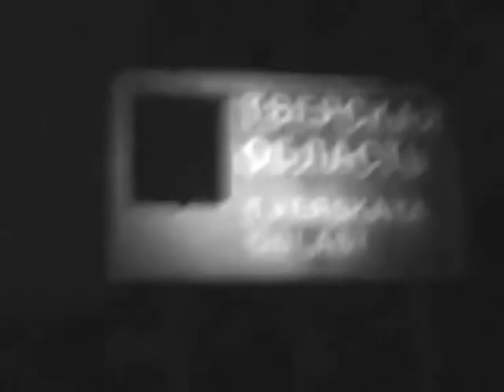ENSEMBLE OF CHRIST THE SAVIOUR AND CRUDE MOTHER EARTH - GOD IS NOT AUTHORITY (CULT VIDEO)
►Поддержать!!: Сбербанк: 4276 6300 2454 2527
⭕ ZYMOTIC PRODUCTIONS (all other projects of label and band members):
⭕ МУЗЕЙ РЕДКОСТЕЙ АЛЕКСЕЯ ГЛУХОВА (Собрание редкостей, странностей, ручной работы, коллекционных предметов живой и неживой природы от Алексея Глухова)
⭕ Проект ''ШАЛАВА ИЗ ТВЕРИ'' (гоп-стоп-рок, дворовый рок. Стёб от участников АХС и МСЗ):
►Заказ дисков и любые деловые вопросы:
(Full catalogue for sale & all questions)